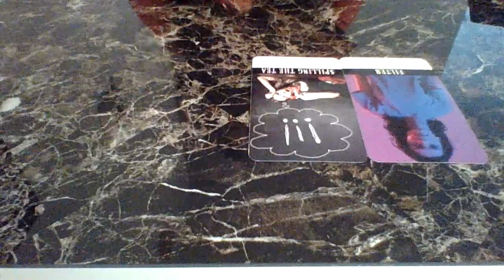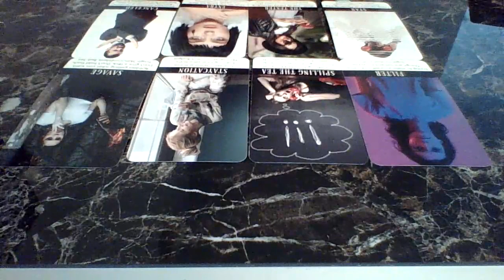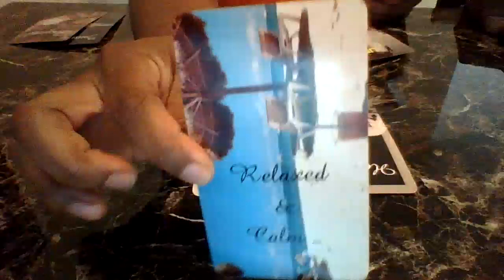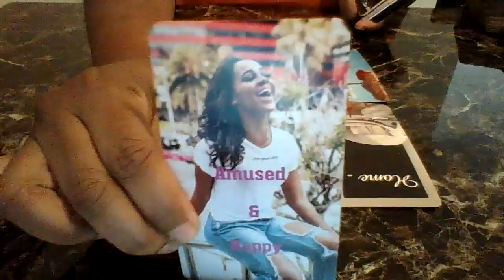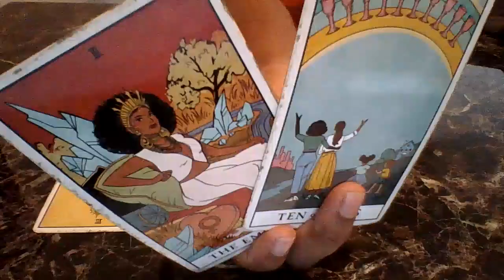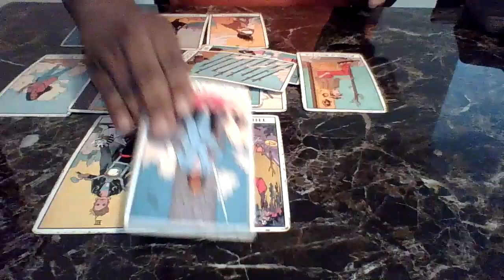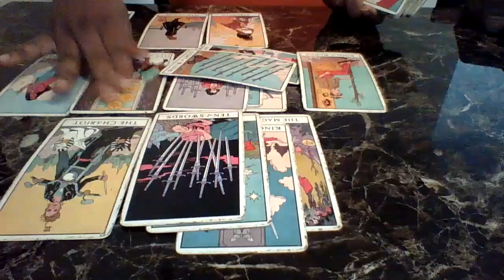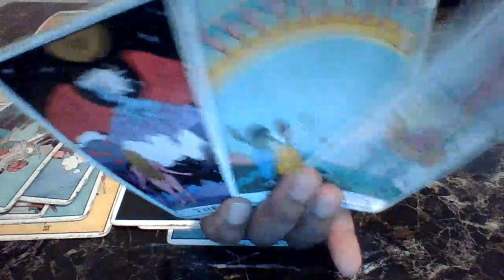DF, You Got Away This Time... They Are Stalking You Waiting For Their Chance To Slide In